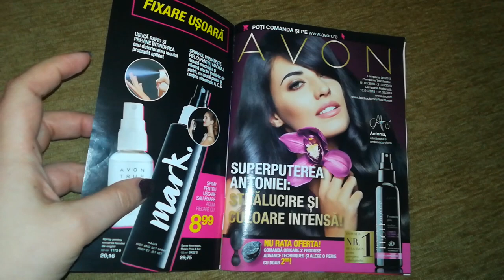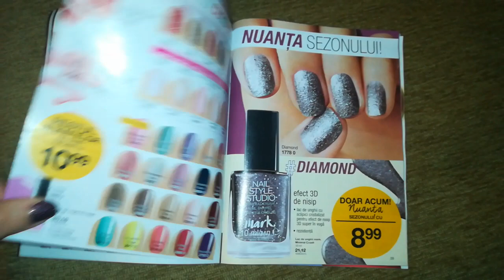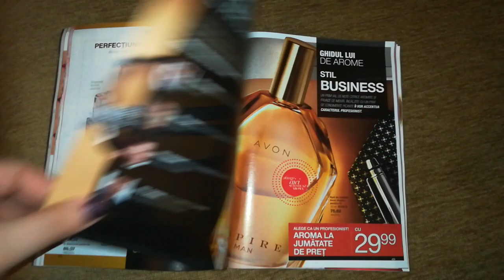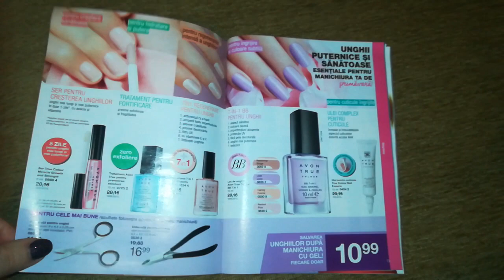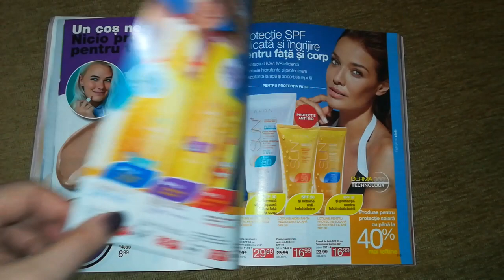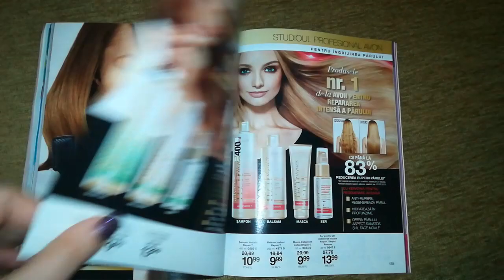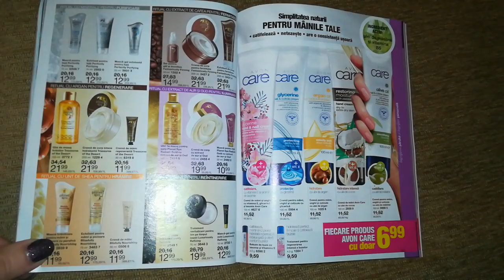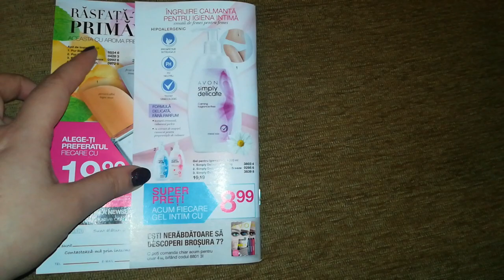Catalog Avon C 6/ 2018